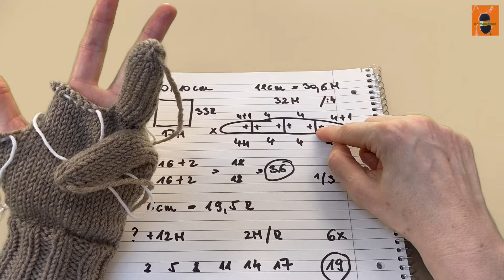Fingerhandschuhe stricken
die Wolle:
Lana Grossa - Bingo Mélange
Farbe: 220
 100% Merinowolle
Lauflänge: 80m/50g

Stricknadel:
KnitPro Symfonie Nadelspiel Set
Nadelnr.: 4,5